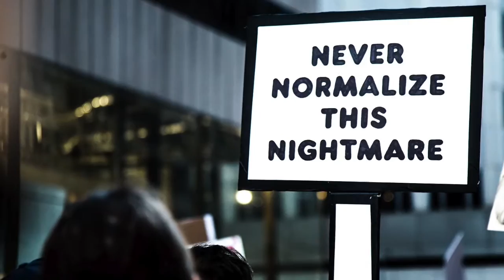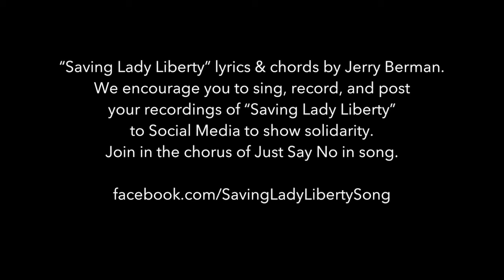Saving Lady Liberty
Saving Lady Liberty is a protest song written and performed by Jerry Berman against our current immigration policy and a call to create a chorus of Just Say No! in song on social media.
Lyrics & Chords by Jerry Berman
Performed by Jerry Berman & Mike Kligerman
Recorded and Mastered at Audio Hill Recording
Still Photography by David Moriya (The Resistance Democracy Project)
Video Editor Jack Kelly
We encourage you to sing, perform, and post your recordings of "Saving Lady Liberty to Social Media to share your solidarity.